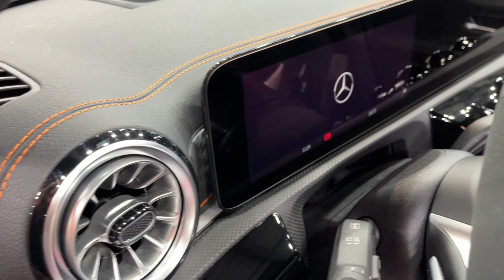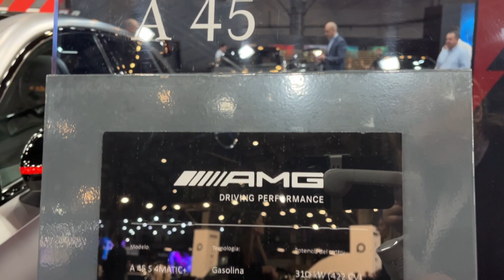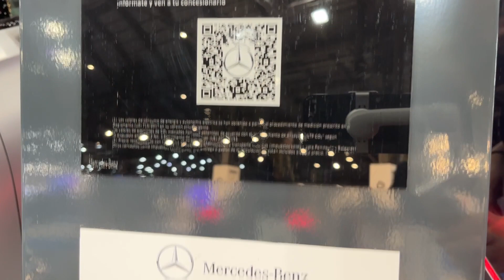NEW 2023 Mercedes-AMG A 45 S 4MATIC+ - FIRST LOOK interior & exterior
2023 model of this high-performance hatchback truly encapsulates what the AMG moniker stands for - an exhilarating fusion of speed, power, and cutting-edge technology, all encased within the precision engineering and luxurious comfort of a Mercedes-Benz. The A 45 S 4MATIC+ also exhibits a clear focus on versatility, offering capabilities that suit daily commuting, long-distance touring, and spirited track driving alike.

The vehicle's cabin boasts of ergonomics and technology that is the hallmark of modern Mercedes vehicles, making it as much a car for the future as it is for today. With features such as an advanced navigation system, ambient lighting, and a premium Burmester sound system, this hot hatch offers a driving experience that's as enjoyable during relaxed cruising as it is at the limit.

Perhaps the most remarkable aspect of the A 45 S 4MATIC+ is the seamless marriage of performance and practicality. Despite being a high-performance vehicle, the car is perfectly capable of comfortably transporting five adults and their luggage. Moreover, the rear seats can be folded down to provide additional cargo space when needed.

The car's performance pedigree is further bolstered by its sophisticated suspension system. The vehicle's ride height is lower than that of the standard A-Class, and it features AMG-specific suspension components for increased precision and control. Despite its performance orientation, the car still provides a comfortable ride, thanks to its adaptive damping system.

The A 45 S 4MATIC+ also benefits from the extensive use of lightweight materials. From the aluminum crankcase of its engine to the high-strength steel of its body, every component has been optimized for weight saving. This focus on weight reduction enhances not only the car's performance and efficiency but also its handling and ride quality.